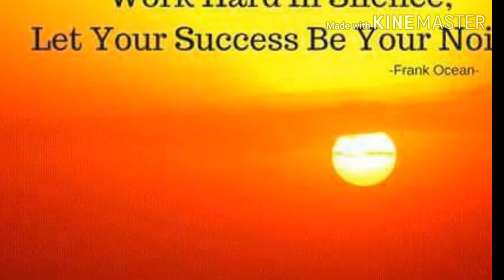ভালোবাসি আমি তোমাকে